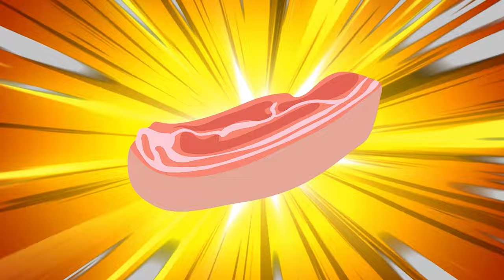Red Spider Falls In Love With Vallin!...Gwen Stacy's Sad Love Story - Marvel Spidey Amazing Friends.